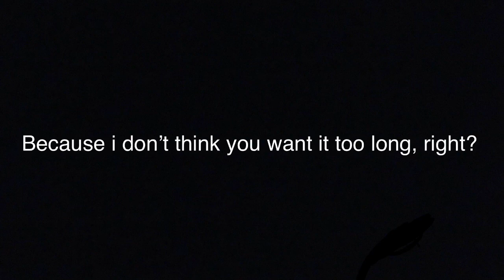Unturned Elver Pt.2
part 3 sooon?. ,.,.??